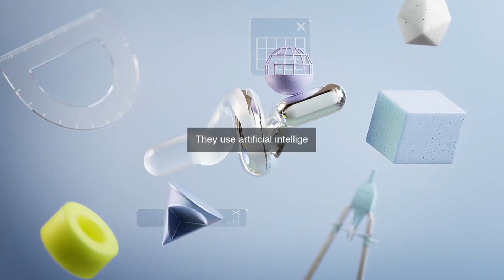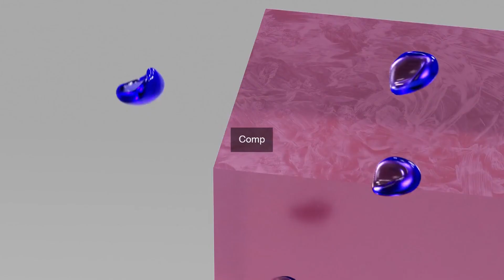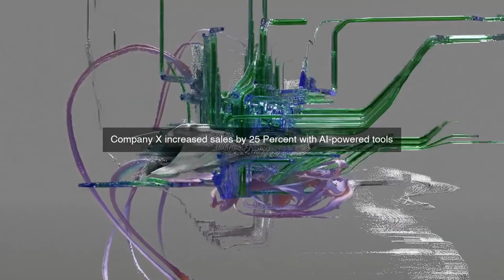Revolutionizing Sales: AI-Powered Virtual Sales Enablement Tools for Everyday Life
Supercharge your sales strategy with the future of selling, as this groundbreaking course reveals the secrets to harnessing AI-driven virtual sales tools that will catapult your business to unprecedented success.

AI Powered Virtual AI Powered Sales Enablement Tools: Discover the future of sales with AI-powered virtual sales enablement tools! In this video, we'll explore how artificial intelligence is revolutionizing the way we buy and sell products in our everyday lives. From personalized product recommendations to automated sales assistants, we'll dive into the latest AI tools that are changing the game for consumers and businesses alike. Learn how AI is making sales more efficient, effective, and convenient, and how you can leverage these tools to enhance your own shopping experience. Join the AI revolution and watch now!